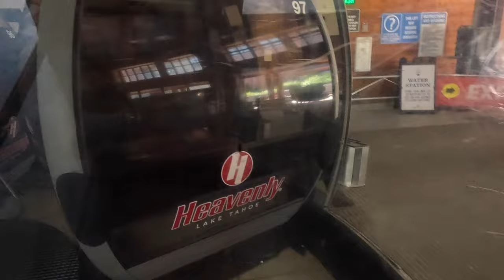Heavenly Resort South Lake Tahoe - Gondola (Down, Summer) (4K60fps, 1 August, 2024)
This is part 1 of Heavenly's famous gondola in South Lake Tahoe, California/Nevada. What I do in this video is that I ride to the midstation of the lift and get off at the observation deck. There are currently 134 cabins on the line (1 of them is parked in the lower terminal) and this lift has 35 towers in total, but 23 of the towers are shown in this recording. Estimated speed in this recording is 938fpm, which is appropiate because at 12,149 feet long, this is the longest monocable gondola in Lake Tahoe!